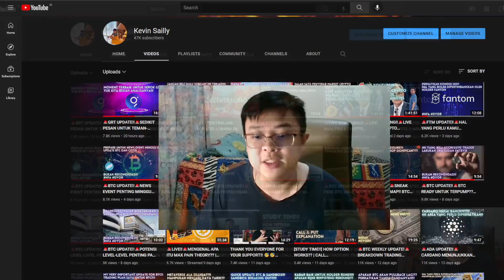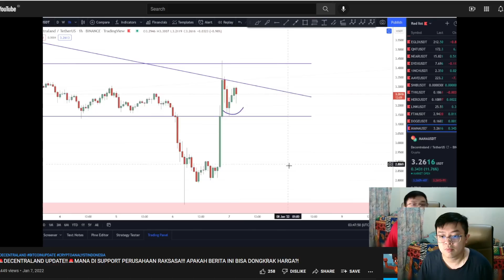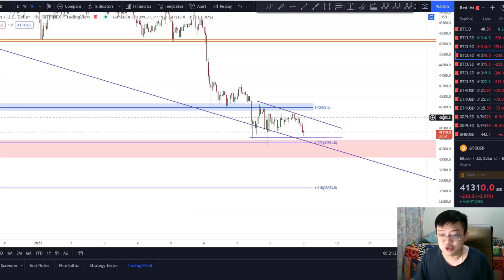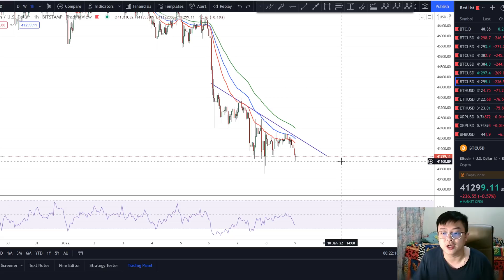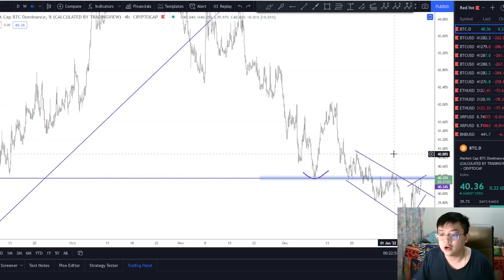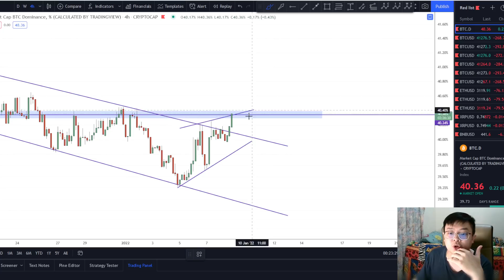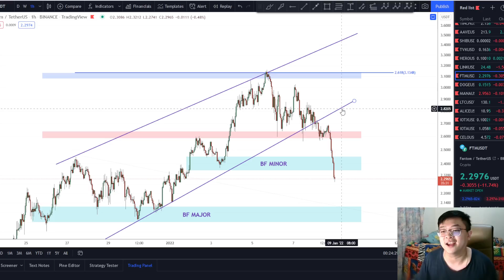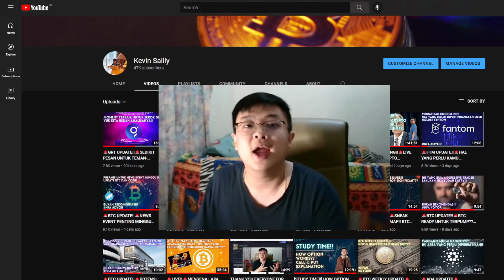🚨BTC UPDATE!!🚨BTC DOMINANCE REBOUND!! ALTS MERAH KEMBALI🚨BTC HARUS STABIL DISINI!!!!!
Price Action
Falling Wedge Pattern
Descending Channel
BTC Price Prediction
Double Bottom
V Formation
MACD

Cheers!